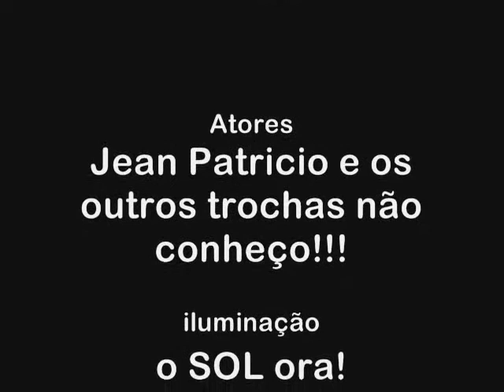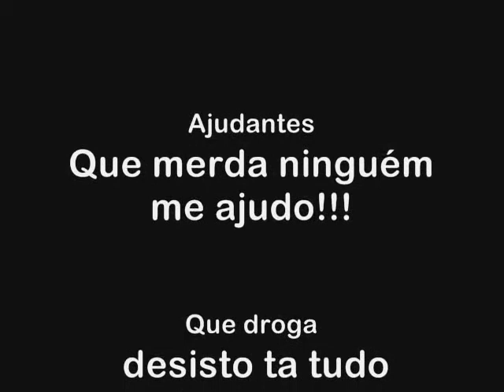Grand Theft Auto - Itoupava Rega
Idealizador: Anderson Alan Sauberlich
Local: Russland Colonie, Itoupava Rega, Blunenau
Ano: 2009
Ator: Patrício Henrique Lehn
CameraMan: Jean Paulo Draeger